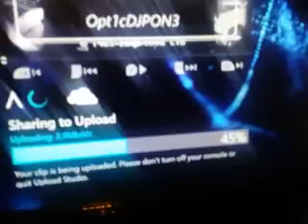How I make my game reviews for Xbox one